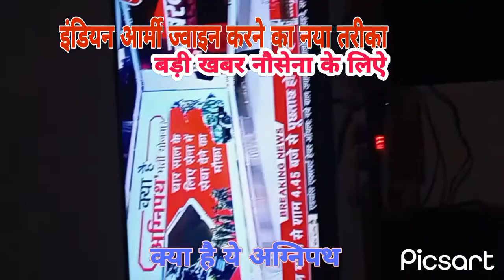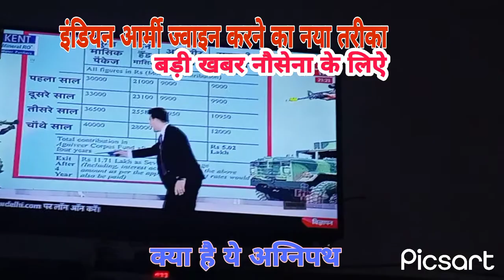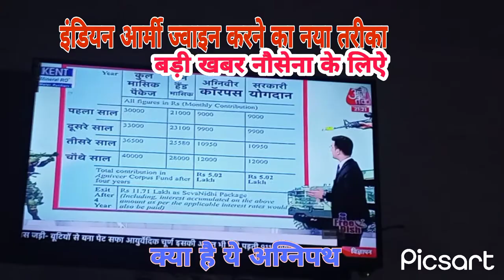video| मिशन अग्निपथ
इंडियन आर्मी सपोर्ट
राजनाथ द्वारा पारित किया गया नियम
कैसे होंगे इंडियन आर्मी
इंडियन एयर फोर्स में कैसे होंगे भर्ती जवान 🇮🇳🇮🇳🇮🇳🙏🙏🙏